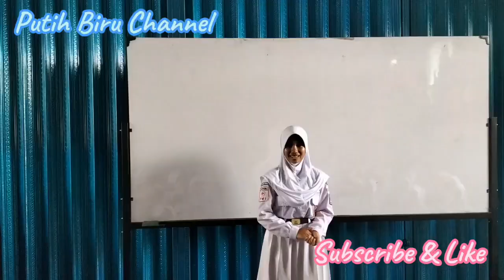Pemilihan Ketua PMR 2024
Terimakasih.